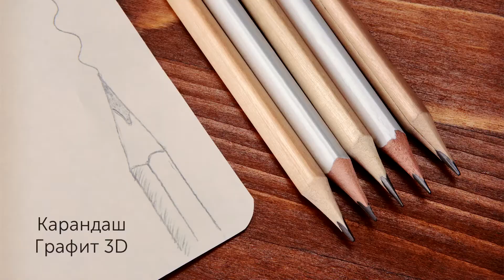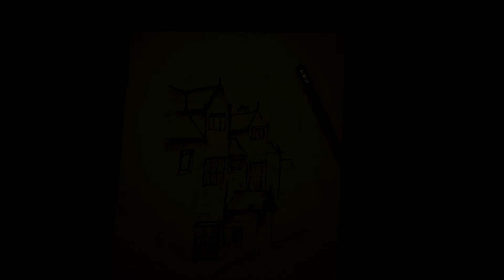Карандаши Blackie 3D, Графит и Графит 3D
Качественный, функциональный и недорогой промо подарок, оживающий в руках художника.

Об этом товаре можете узнать подробнее на нашем сайте:
Карандаш чернографитовый трехгранный Blackie 3D, черный
Карандаш чернографитовый трехгранный Blackie 3D, синий
Карандаш чернографитовый трехгранный Blackie 3D, светло-зеленый
Карандаш чернографитовый трехгранный Blackie 3D, серебряный
Карандаш чернографитовый трехгранный Blackie 3D, оранжевый